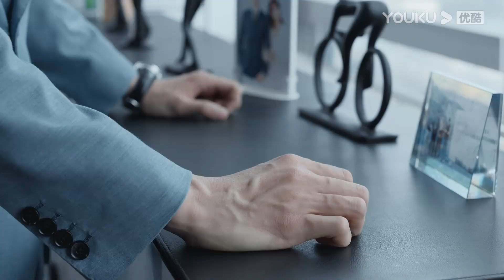Highlight "Dua Sisi Pernikahan" Teman baik dipecat oleh pacar sendiri! | YOUKU [INDO SUB]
Dua Sisi Pernikahan (Two Conjectures About Marriage) Menceritakan beberapa orang remaja yang menikah secara cepat, akan tetapi setelah menikah mereka memiliki kesibukan sendiri dan pemikiran yang berbeda-beda yang menyebabkan rumah tangga mereka memiliki banyak masalah dan cobaan, pada akhirnya mereka semua berhasil menyelesaikan masalah keluarga mereka dan mendapatkan keluarga yang bahagia

★Pemeran: Yang Zishan / Peng Guanying / Lin Peng / Zhao Zhiwei / Huang Cancan / Ma Su / Yue Hong / Liang Tian / Li Ying / Wang Ce / Zhang Yufei / Zhang He / Xu Letong
★  Jadwal Tayang: Gratis setiap hari (1EP/Hari) 21:00WIB | VIP tayang setiap hari (2EP/Hari) khusus sabtu (1EP/Hari)

0:00 Gabung jadi member, nonton lebih awal
0:30 Join YOUKU membership to get early access